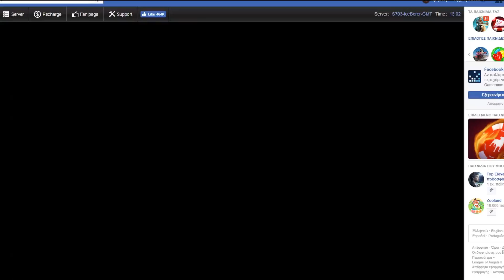SCHMERDELING THE LEGEND